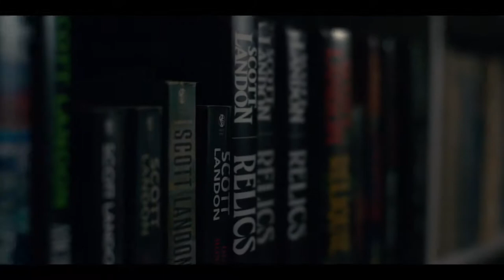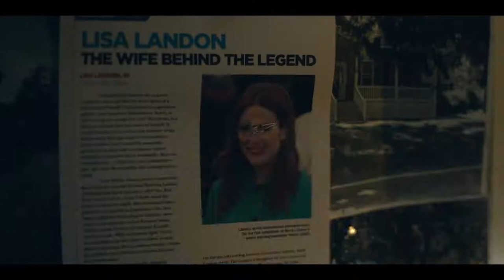LISEY'S STORY trailer (2021) | PLANET DARK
IMDb

Manželka zesnulého romanopisce Lisey Landonová se po dvou letech od mužovy smrti konečně rozhodne vyklidit jeho pozůstalosti. Procházení manželových věcí v ní postupně začne probouzet střípky vzpomínek, co úmyslně vytěsnila z paměti. Co ji k tomu vedlo? Minulost, kterou před sebou celou tu dobu ukrývala, zjevně nějak souvisí s temnotou, jež pronásledovala jejího manžela.
Seriál vychází na streamu Apple TV+ už 4. června.